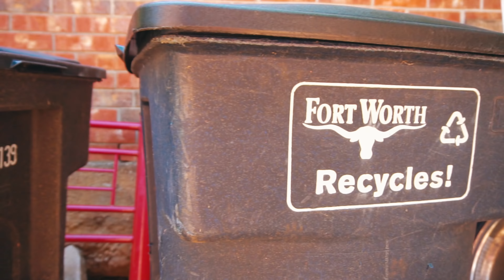1718 - "The intro" | Shot By 3CTD Media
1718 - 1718 | Shot By 3CTD Media

Directed and Edit By David Empy